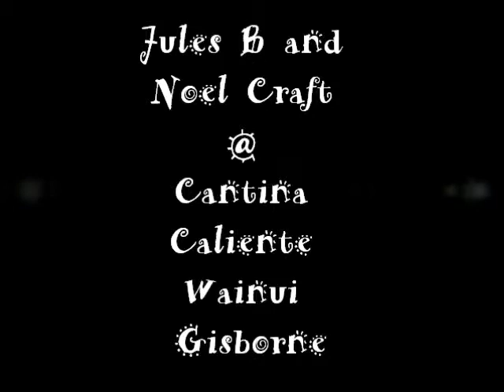The life you wanted Jules B Cantina Caliente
Good Gig @ Cantina Caliente with my friend Noel !!